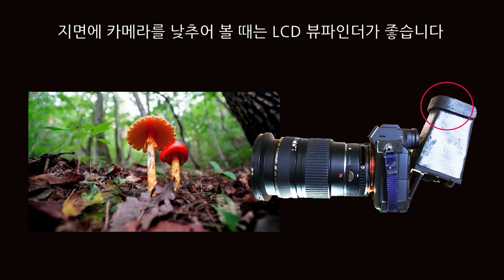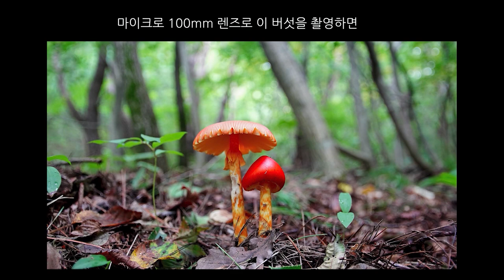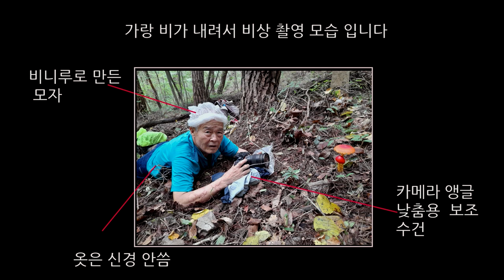광각 렌즈17- 35mm로 접사촬영 물폭포 인터벌 촬영 방법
광각 렌즈 17-35mm렌즈로 접사 촬영하면 마이크로 전용 렌즈로서 안되는
효과를 얻을 수 있으며 계곡 폭포 인터벌 촬영 방법그리고 물흐름 조정 재생 영상